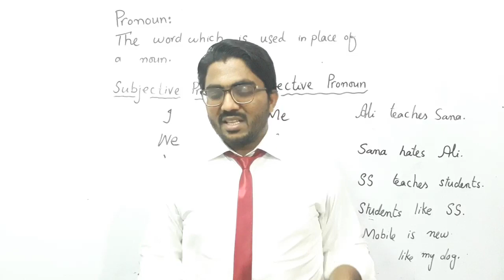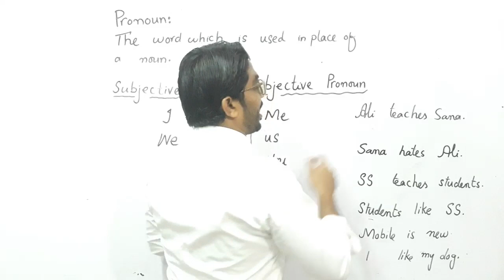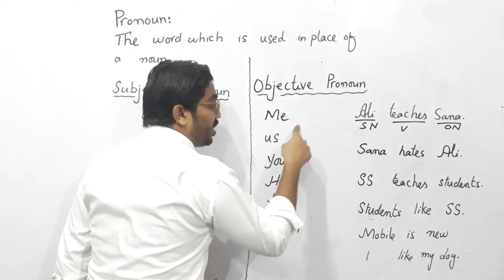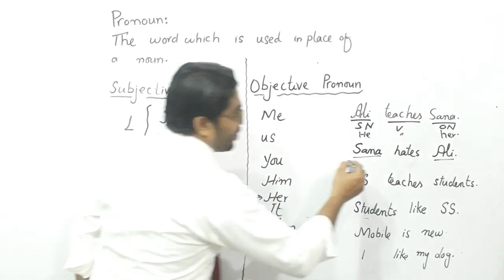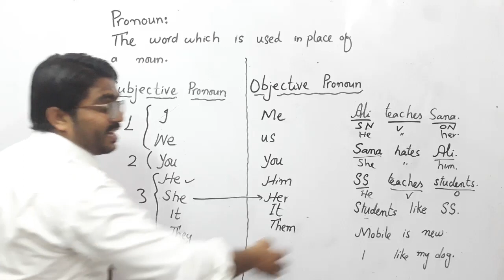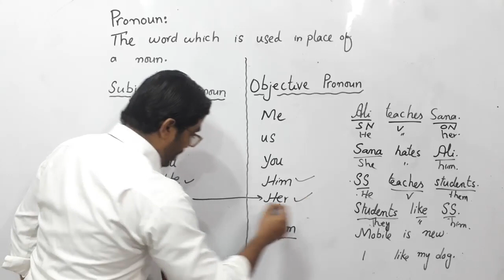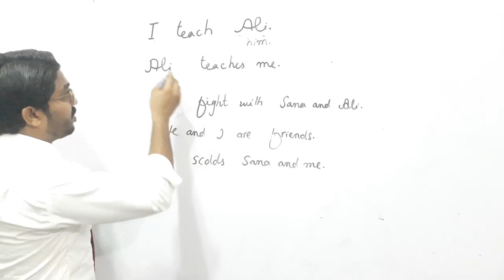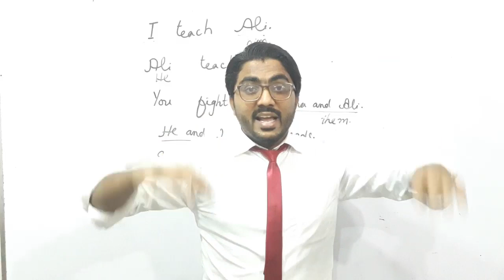What Is Pronoun? | Subjective And Objective Pronoun | Pronoun Part #2 | Basic Grammar | Chapter #10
In our last chapter, We taught you about "Persons" which was a part of pronoun and in this video learn about the difference between "Subjective" and "Objective" Pronouns by Sir Sajjad.